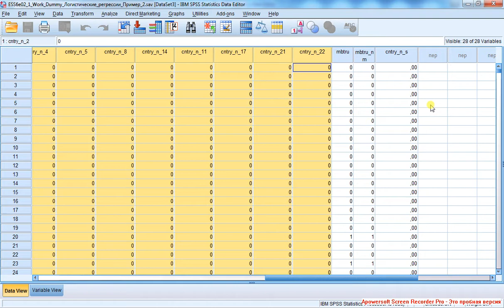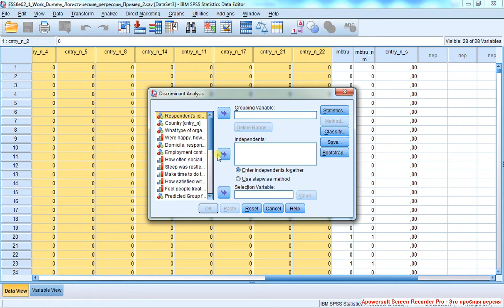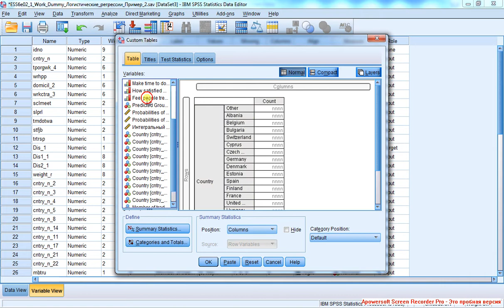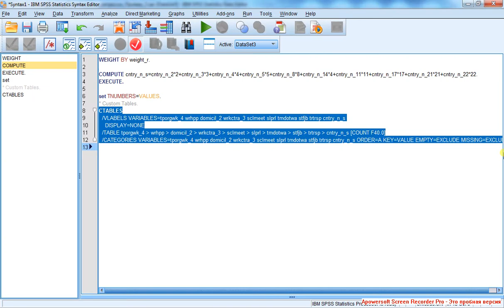Пробит регрессия 5 / Probit regression 5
... подготовка массива: работа с пропусками, запуск Custom table.